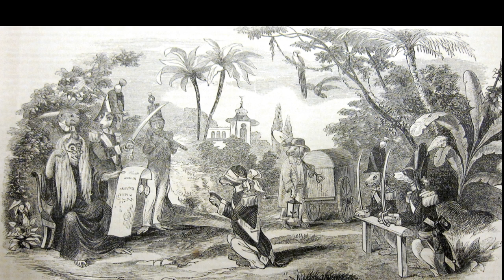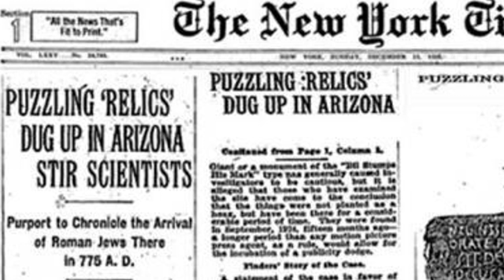Tribal Mafia Presents: "No Blood In My Cup" by Yosef Da Real x 9Spiral x Dizzle50 x Kurimeo Ahau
Khan Up to Yosef, 9Spiral, Dizzle50 & Kurimeo!!!

Sponsor 43.2 The Drop Radio to become a Copper, Silver, or Gold DraKhan on the Wall:

Download our new "432thedrop" streaming App available now:
iPhone (iTunes):

43.2 The Drop Radio is a community supported educational and artistic platform promoting the indigenous healing vibration 432 hertz. Surf the wave 24/7 and enjoy the flow of redemption.